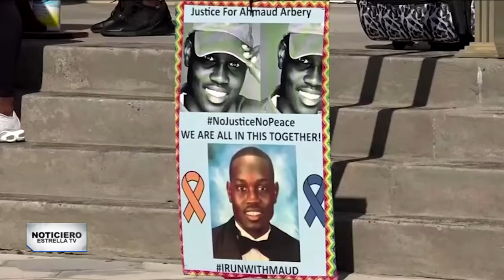Prometen seguridad y sanciones ante crímenes raciales | Noticiero EstrellaTV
Prometen seguridad y sanciones ante crímenes raciales o de discriminación luego del asesinato de AhmaudArbery, un afroamericano a quien le arrebataron la vida mientras corría.